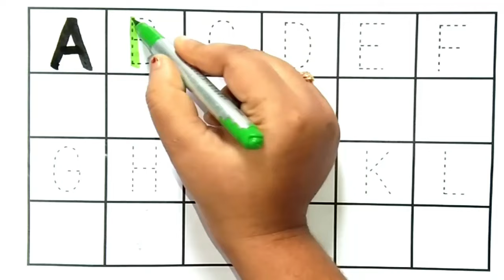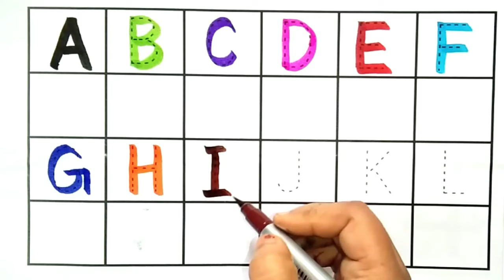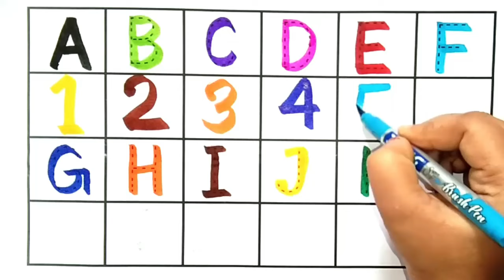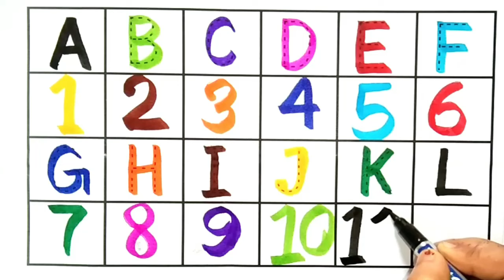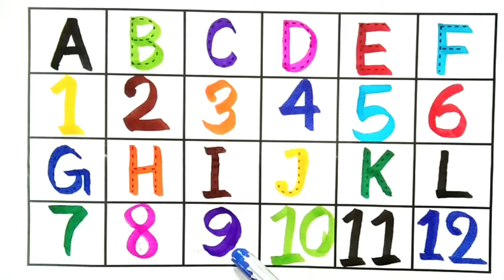Counting |123 Counting |Counting 1 to 100 | Number Counting | 1 se 100 tak ginti | गिनती | 12345-429